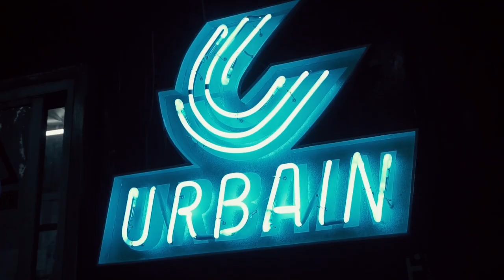KONSEP UNIK BRAND FAVORITE DARI BANDUNG, NIION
Host :
Febian Kreate